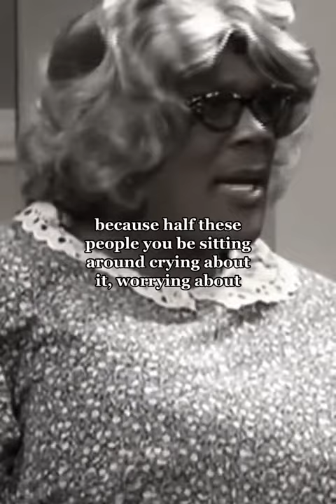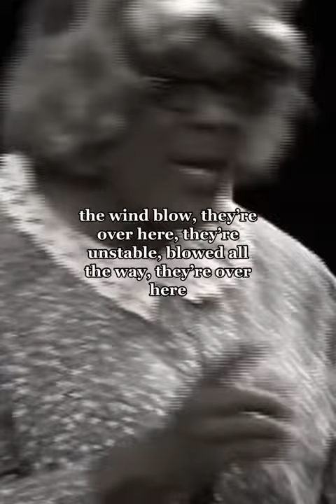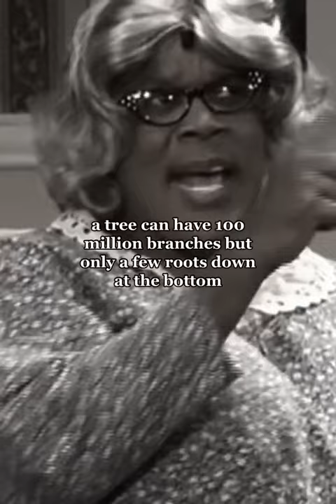Madea - LET THEM GO | Motivational Speech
Let Them Go - Best Motivational Speech

 we want to mention that this video is an original content of Motivation vibes YouTube channel, it is a result of hard work to create a content that motivates and lifts people's spirits up

Speakers
Madea - Motivational Speech